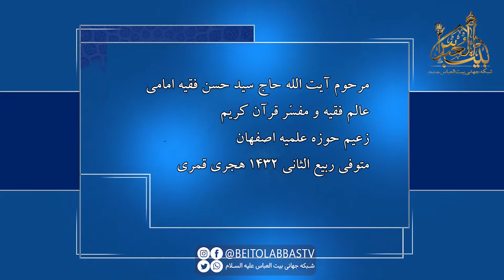معجزه امام زمان برای اثبات امام بودن خود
دوازده هزار مخالف در زمان امام زمان با رهبریه سید حسنی که امام زمان با معجزه خود آنهارا هدایت میکند/ شبکه جهانی بیت العباس علیه السلام پخش میشود / مرحوم آیت الله حاج سید حسن فقیه امامی / پل های ارتباطی